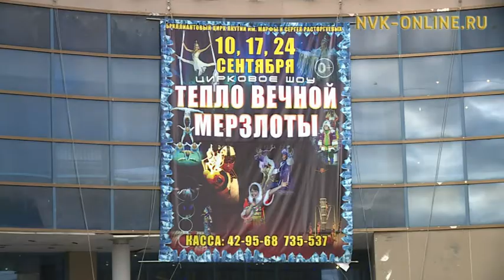Открыт новый сезон Бриллиантового цирка Якутии